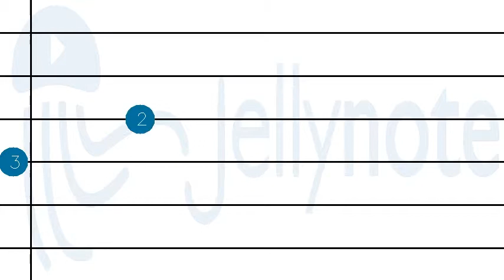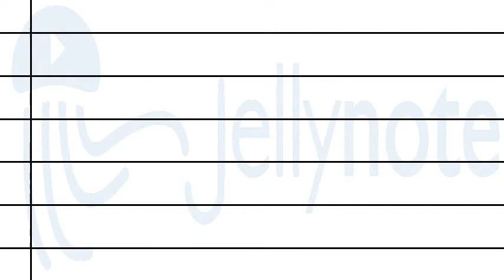How to play A Moment of Time by Bored! on Guitar tabs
Tutorial How to play A Moment of Time by Bored! on Guitar tabs